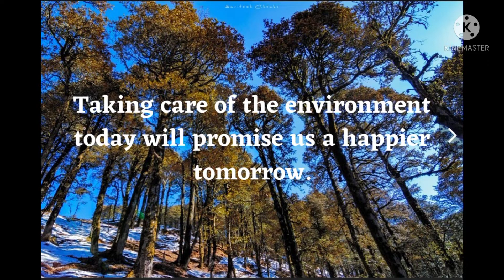World Environment Day Celebration by Students of Class 1, 2, and 3